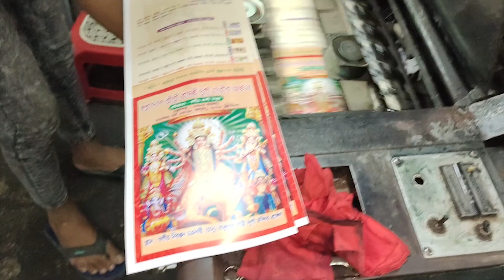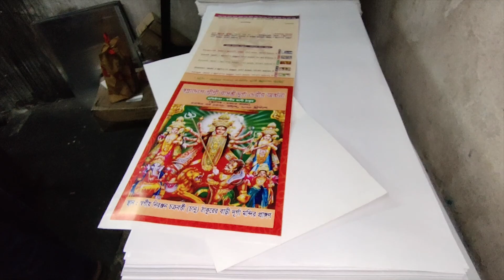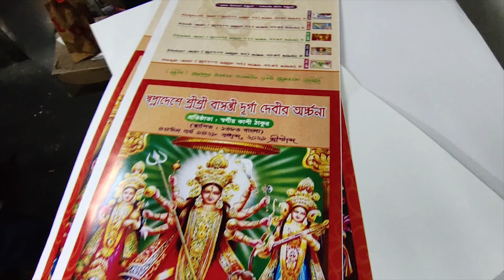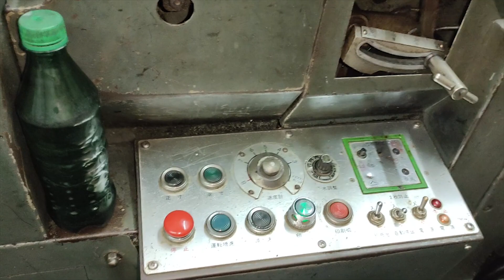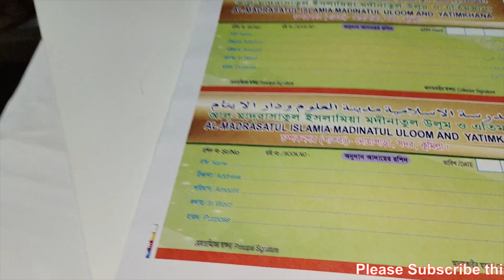Multi Color Printing Process by old Hashimoto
Offset printing
Offset printing is a common printing technique in which the inked image is transferred from a plate to a rubber blanket and then to the printing surface. When used in combination with the lithographic process, which is based on the repulsion of oil and water, the offset technique employs a flat image carrier. Wikipedia

Rotary press: 1843
Printing press: c. 1440
Lithography: 1796
Solid ink printing: 1987
Hot metal typesetting: 1884
Digital printing: 1991
Laser printing: 1969